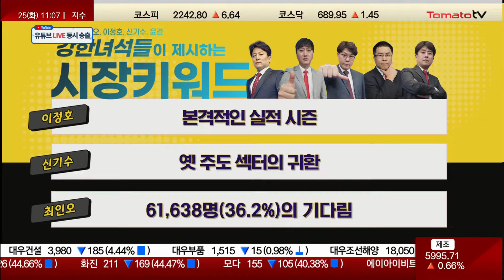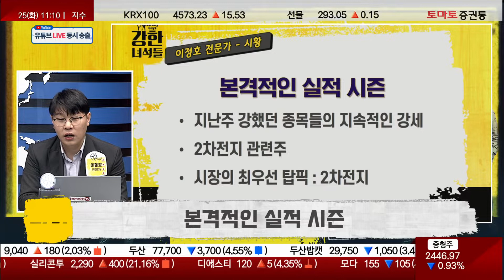내일 LG에너지솔루션, SK하이닉스, 삼성바이오로직스, 위메이드 실적 발표 주목!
▶ 강한 녀석들 : 월~금 11:00 ~ 12:00
이정호(토마토투자클럽)
이정호 전문가 투자클럽 :